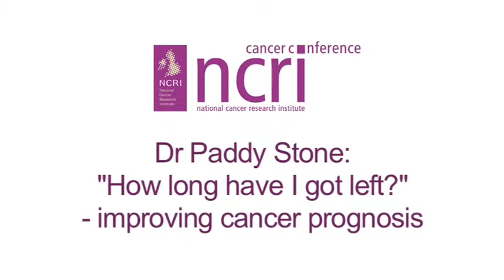Dr Paddy Stone - "How long have I got left?" Improving cancer prognosis NCRI 2010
Dr Paddy Stone, from St George's Hospital, London, talks about a new study aimed at making more accurate predictions of how long cancer patients might survive.